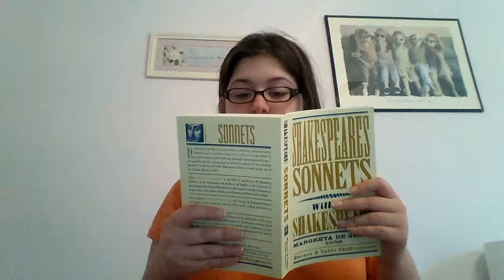Shakespeare Readings- Sonnet 7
Here is what the sonnet says:
Lo, in the orient when the gracious light
Lifts up his burning head, each under eye
Doth homage to his new-appearing sight,
Serving with looks his sacred majesty;
And having climbed the steep-up heavenly hill,
Resembling strong youth in his middle age,
Yet mortal looks adore his beauty still,
Attending on his golden pilgrimage.
But when from highmost pitch, with weary car,
Like feeble age he reeleth from the day,
The eyes ('fore duteous) now converted are
From his low tract and look another way:
So thou, thyself out-going in thy noon,
Unlooked on diest unless thou get a son.
--William Shakespeare